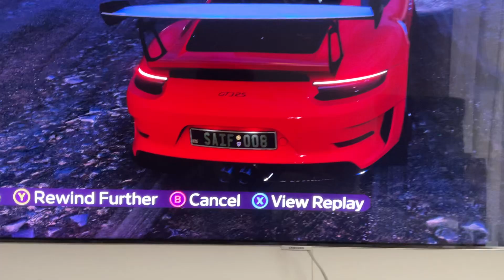You play forms horizon 5 and you see a NumberFanaGram Reference